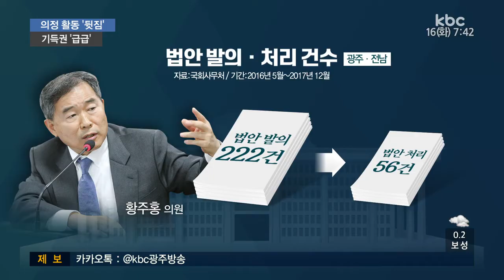광주*전남 의원들, 뭐하나?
20대 국회에서 광주·전남 국회의원들의 의정활동 성적이 낙제점 수준인 것으로 나타났습니다.

지역 현안 해결에도 뒷짐을 진 채 기득권 지키기에만 급급한게 아니냐는 비난이 커지고 있습니다.